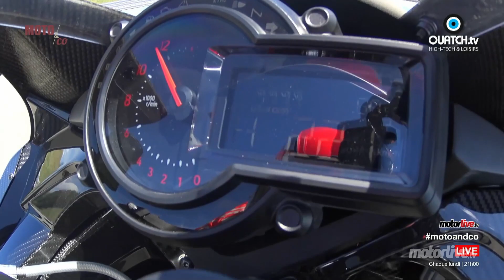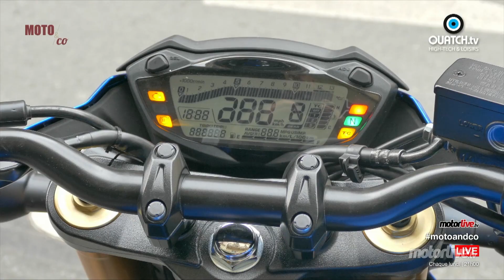MOTO & CO S01E22 - Limitations de vitesse + Suzuki GSX-S 750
Eric PHILIPPE, rédacteur en chef de Motorlive.tv reçoit Maya CAMUS, rédactrice en chef de motoservices.com et Mehdi BERMANI, son adjoint.
Au programme :  Les limitations de vitesse (L'autoroute A15 bientôt limitée à 70 km/h) + le débrief de l'essai de Suzuki GSX-S 750.